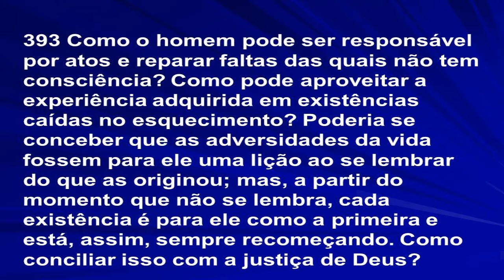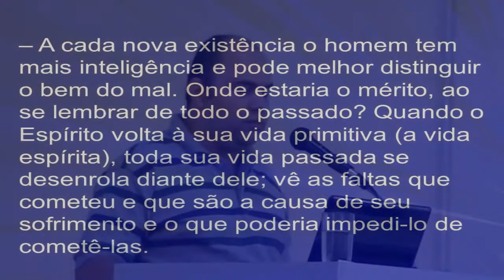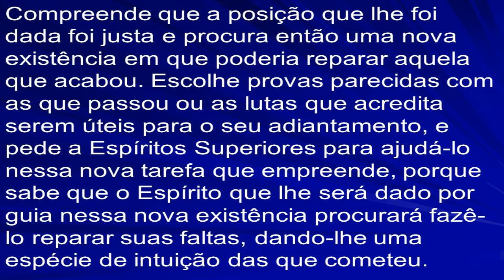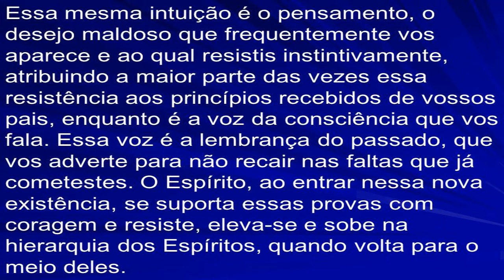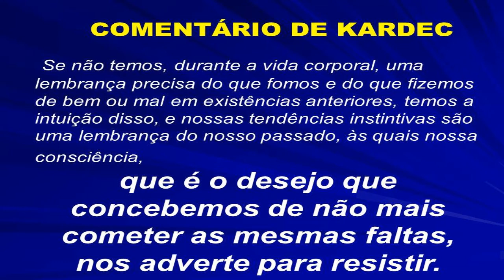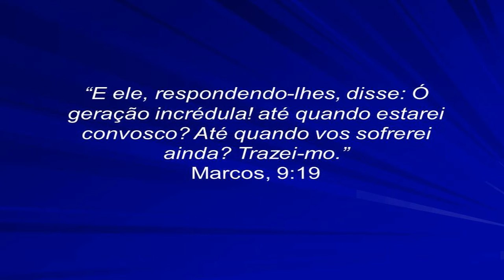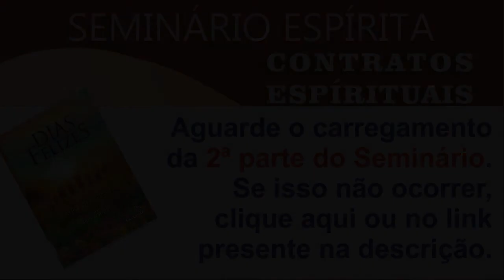Seminário "Contratos Espirituais", com Afro Stefanini II - Parte 1 de 4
Seminário realizado no dia 10/11/2013 no auditório do Centro Espírita de Caridade Dias da Cruz.

Conheça mais sobre o projeto Espiritizar, do qual este seminário e o livro que o originou fazem parte,